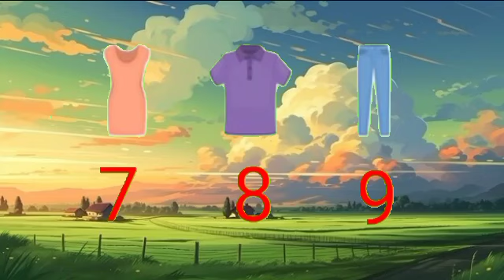Dhobi Aaya Dhobi Aaya|Hindi Balgeet|धोबी आया धोबी आया|Famous Hindi Rhyme‎@infobellshindirhymesEp1894